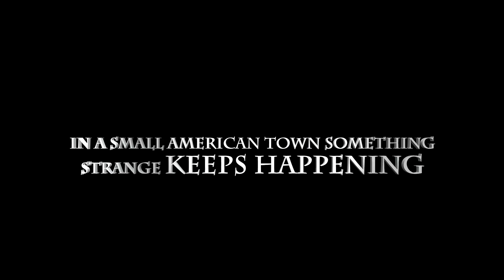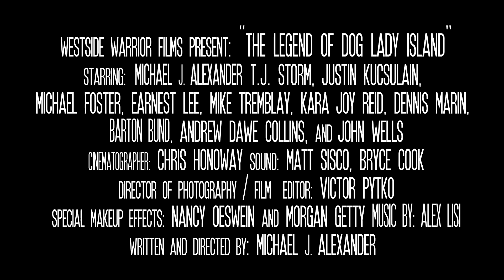The Legend Of Dog Lady Island OFFICIAL MOVIE TRAILER 2017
Starring T.J. Storm Justin, Kucsulain, Michael Wayne Foster, John Wells, Kristin Mellian, Kara Joy Reid, Dennis Marin, Andrew Dawe Collins, Mara Kanyon, Mike Tremblay, and Michael J. Alexander

Trailer By Chris Honoway, Music By: Alex Lisi.